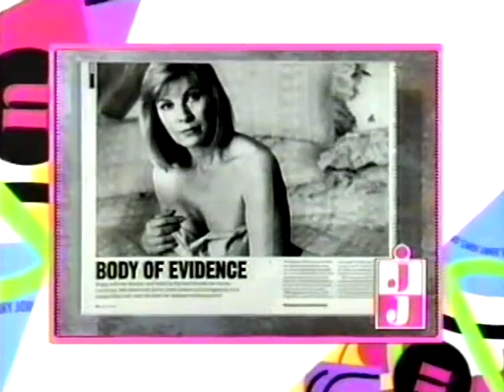Silicone Gel Breast Implants - Jenny Jones Show - February 27, 1992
Lawyer, Ken Moll, appears on the Jenny Jones show to provide data on breast implants.

Roxanne Guy, M.D. (Plastic Surgeon): I have no idea where that came from, God I have never seen an implant like that in my life.

Jenny Jones: Who brought this in, did you bring this in [implant]?

R. Guy: A lawyer.

J. Jones: A lawyer brought it in!

Kenneth B. Moll: I got this from a plastic surgeon, and this is how thin they are making them and the silicone bleeds right through it, what the women have to realize is you can't go to a plastic surgeon to find out what's wrong with the implant, you have to go to the manufacturer. And as Sybil brought up earlier, they were found fraudulent in a court of law.

J. Jones: By a jury.

K. Moll: The ones that saw the documents, the plastic surgeons are operating in the blind, they haven't seen the documents that we've seen that the jury did see and that what the public is now being able to see.

R. Guy: In fact the plastic surgeons did see the documents. The 90 documents that they asked for from Dow Corning.

K. Moll: Dow Corning's just released 800 documents that you've never seen before and there's a lot more . . .

R. Guy: There's a silicone implant research committee . . .

K. Moll: I have 4 crate-fulls of documents and I . . .

R. Guy: There's a silicone implant research committee that has looked at those documents and they have agreed with the FDA panel in saying that they can find no scientific link between immune disease and silicone.

J. Jones: We'll be right back.

Moll Law Group
22 W Washington St
15th Floor
Chicago, IL 60602